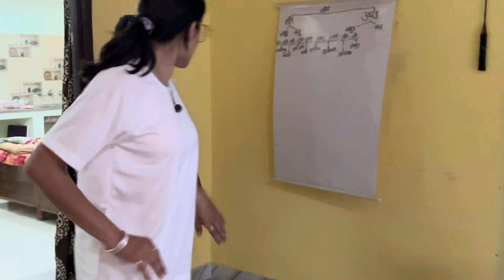Preparing group dance in 1 night for annual function 🥹